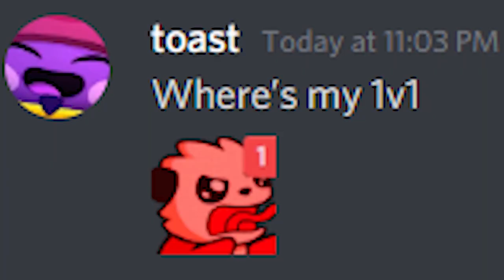TOP 2 IN THE WORLD | MASTERS GAMEPLAY